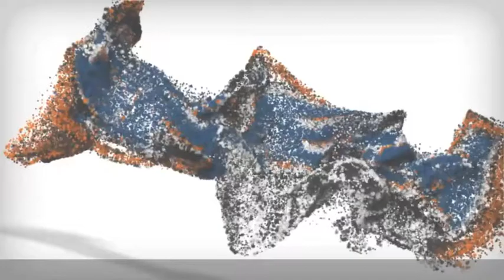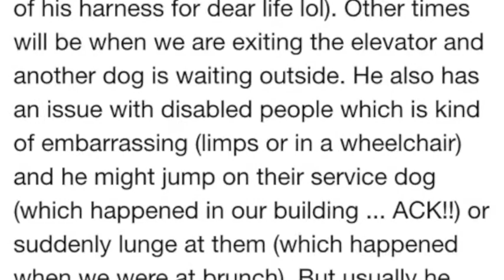Check out Dog Reactive Pit Bull Douglas' Amazing Before/After Video! Ecollar Training Virginia